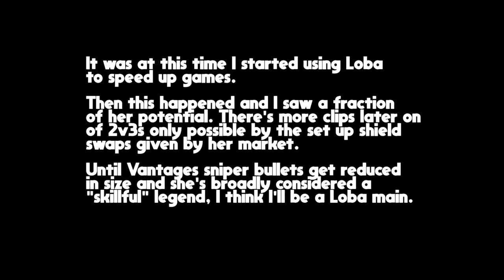Apex "A Journey" - Ep.10 - August (Rampart/Rev/Loba) 2022